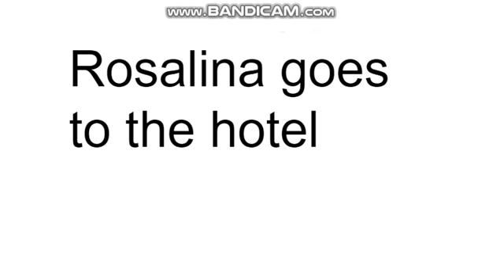Character Elimination season 12 ep 4